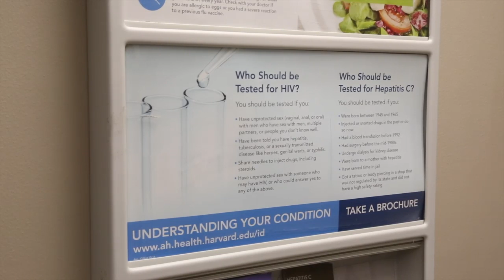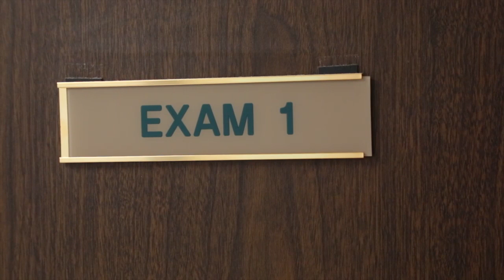Director of CDC visits OU HIV Clinic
The Director of the Centers for Disease Control, Dr. Robert Redfield, visited OU Health Sciences Center and spoke about the advancement in treating HIV.